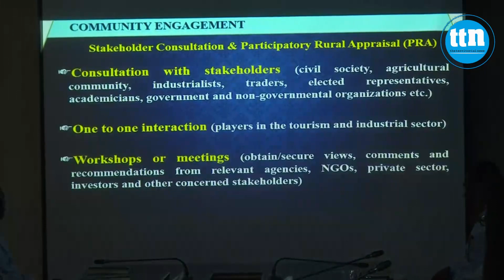সুনীল অর্থনীতির বিকাশে কউক'কে সহায়তা দেবে ইউএনডিপি।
ডেস্ক রিপোর্ট।

Slogan: বস্তুনিষ্ঠ সংবাদ সবার আগে
Country: Bangladesh
Language: Bengali।English
Broadcast area: Online